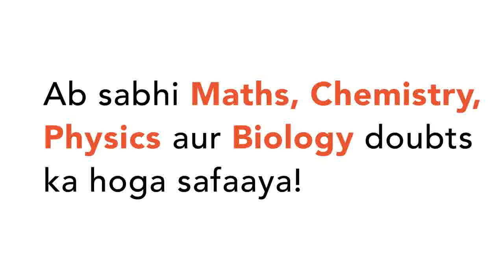Two point charges,each of magnitude 20 mu C ,are separated by a distance of 1.5m in a largevesse...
Two point charges,each of magnitude 20 mu C ,are separated by a distance of 1.5m in a largevessel of water.The relative permittivity varepsilon_(1) of water is 80 .Calculate the force between them.
Class: 12
Subject: PHYSICS
Chapter: ELECTROSTATICS
Board:USER_ASKED

👉 Have Any Query? Ask Us.